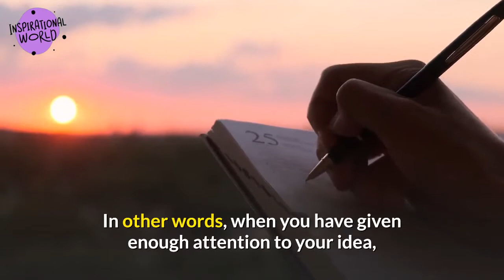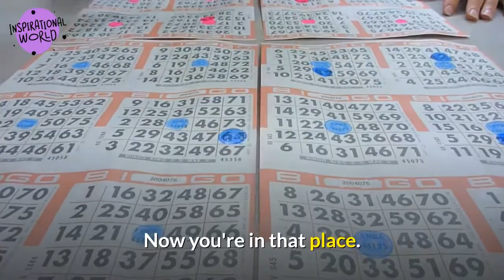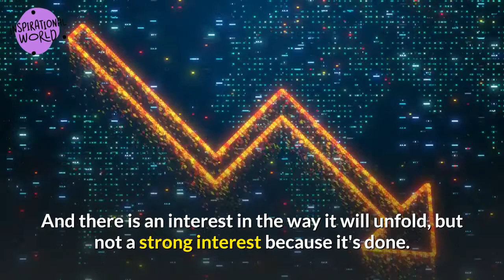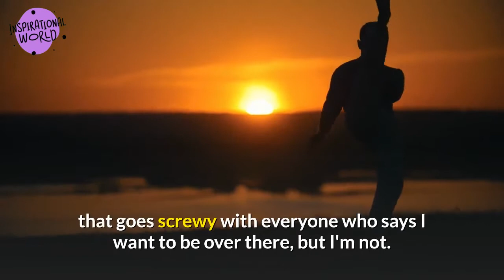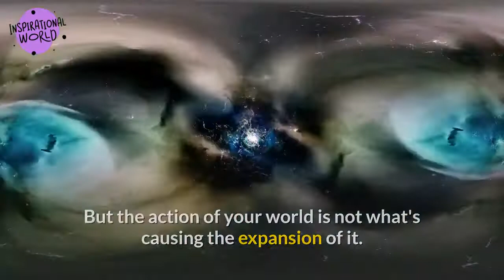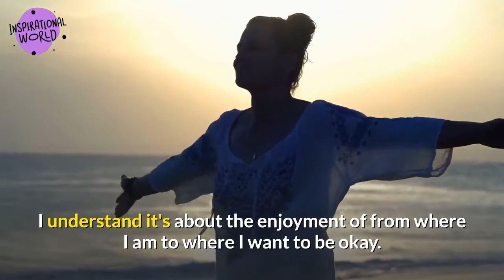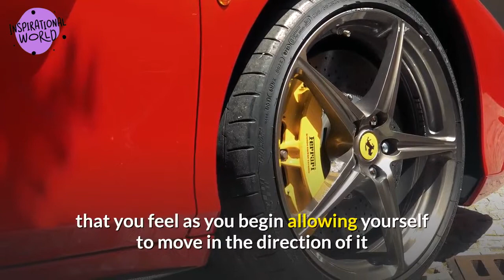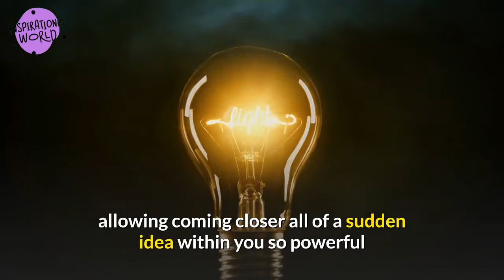Use This Lottery Winning Method Abraham Hicks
Use This Lottery Winning Method  Abraham Hicks explains to us a method to use to get what we want and to get a better chance to get the lottery winning numbers and change our life forever. Using this method will allow us to align with source energy and achieve in life anything we want.